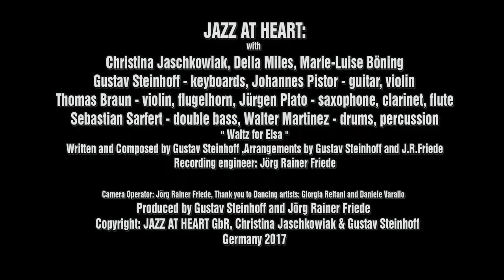Waltz for Elsa by JAZZ AT HEART Christina Jaschkowiak & Gustav Steinhoff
Dance through your life, like a feather on the wind”: The song “Walz for Elsa” was written by Gustav Steinhoff for his daughter. Christina Jaschkowiak puts her full soul into this song to a child.

“Waltz for Elsa” was recorded by JAZZ AT HEART on their 2017 album “Love is the gun”. Lyrics and Music by Gustav Steinhoff. Vocal: Christina Jaschkowiak. Dancer: Giorgia Reitani and Daniele Varallo. Video: Joerg Peter Friede. Recording at Conventer Atrium, Rethwisch, Germany.